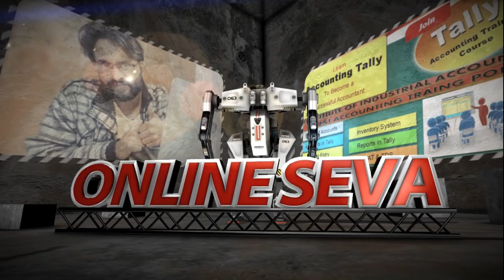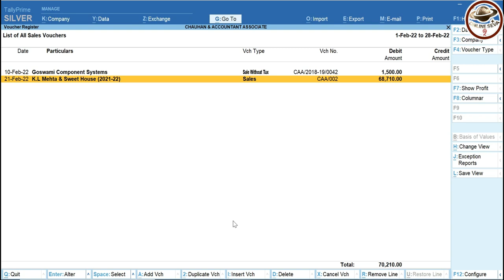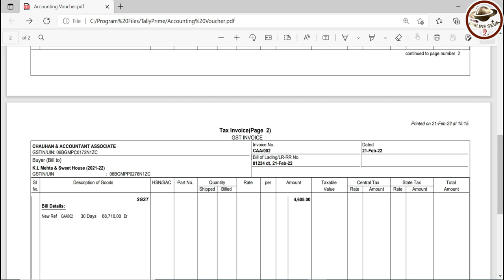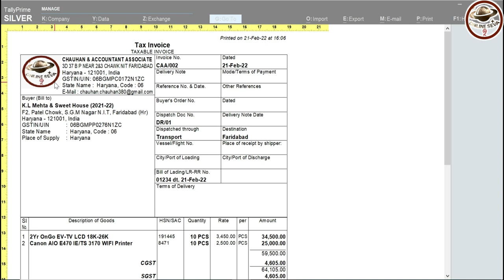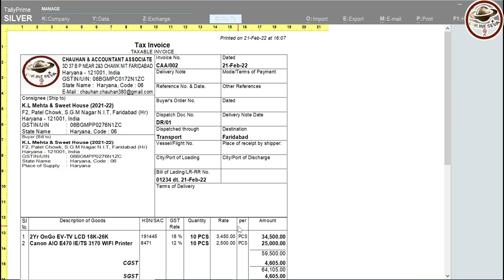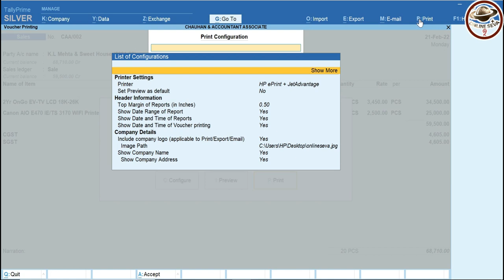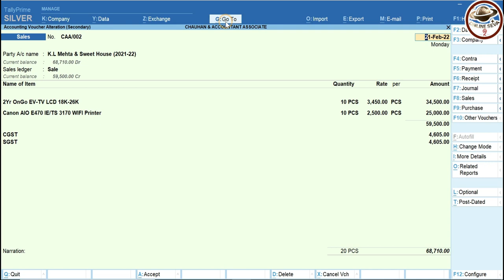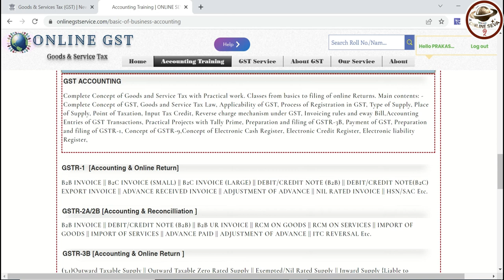SALE/TAX/GST INVOICE FORMAT || MOST POWERFUL TRAINING IN THIS VIDEO - TALLY PRIME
Whats App Group For Online Face to Face Training
LIVE TDS RETURN FROM TALLY PRIME ONLINE || बहोत ही सरल तरीके से करे || E-TDS RETURN || ONLINE SEVA
1st Part - - TALLY PRIME || 194Q TDS ON PURCHASE OF GOODS ENTRY IN TALLY PRIME || LIVE PRACTICAL ENTRY
GSTR-3B DUE DATE || BIG CLARIFICATION FROM GST PORTAL | हो जाए सावधान भरना पड़ सकता है आप को LATE FEE
GST QRMP IFF RETURN FROM TALLY ERP 9 || आप के सभी सवालो के जवाब - क्या करना है ? और कैसे ?? और कब ??
UPLOAD OFFLINE QRMP GSTR 1/IFF FROM TALLY ERP 9 || आसानी से करे UPLOAD GSTR-1 IFF TALLY ERP 9 से
BIG RELIEF FOR SMALL TAXPAYER || छोटे व्यापारियों की मिली बड़ी राहत || NEW FEATURE ADD ON GST PORTAL